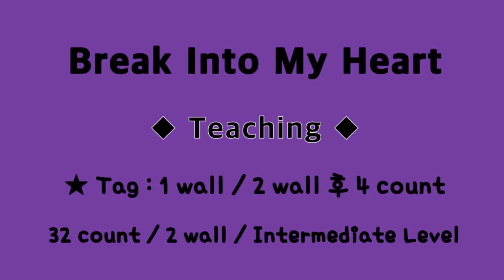◆◆ Teaching / Break Into My Heart - Intermediate Level/KoSCAA부산1지부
Choreographed by : Darren Bailey (March 2022)
32 count - 2 wall - Intermediate Level Line Dance
★ Tag - 1 wall/2 wall 후 4 count